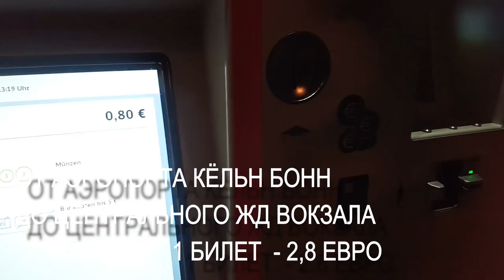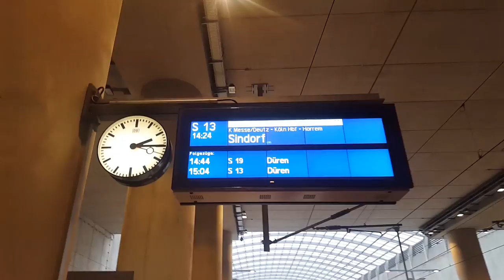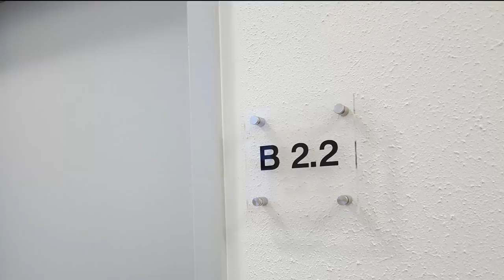Покупка Билетов на S-Bahn в Автомате Аэропорта до Центра Кельна HBF. Заселяемся в Backpacker Hostel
Прилет в аэропорт Кельн Бонн Германия. Покупка билетов в автомате на электричку (S-Bahn) до вокзала HBF. (Cтарый город) Вокзал, Кельнский собор и заселяемся в Backpacker Hostel